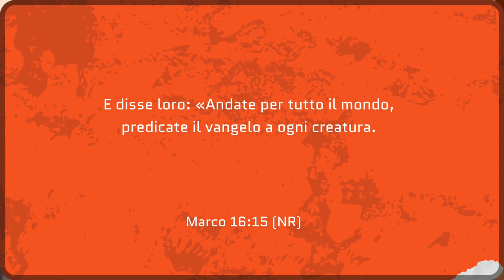Review | Formazione missionaria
In collegamento con il pastore Giuliano Morea

 / paroledivit.  .